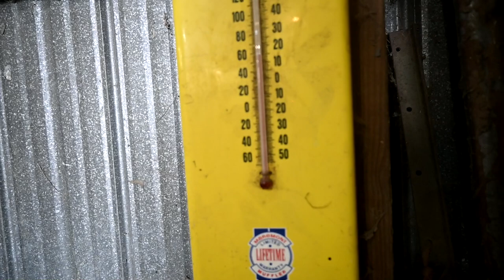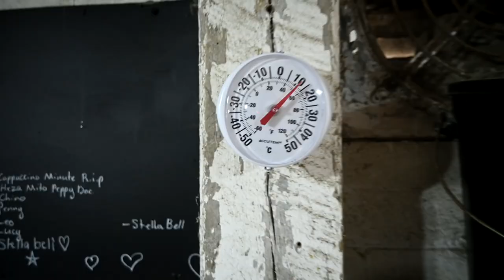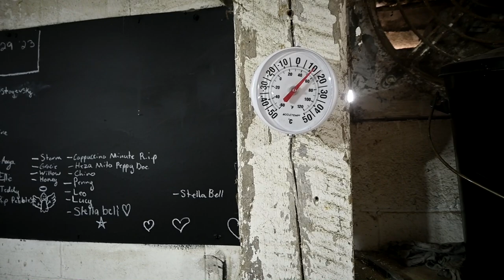We Are Having Problems With A BULLY!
DaybyDayVlogs
110 North Front Street - A3,
Suite #213
Belleville, Ontario, K8P 0A6
Canada